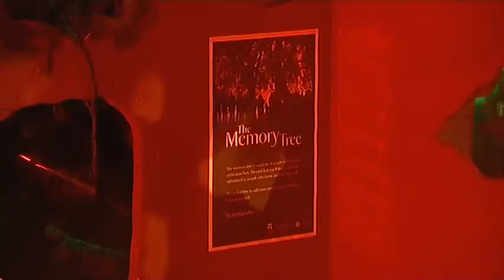Heaton Sparks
Heaton Sparks saw our much loved touring production, The Fire Garden, travel to Heaton Park, Manchester for an event which celebrated the history of the 'People's Park', and its close relationship with the local community.

Working in association with the National Trust and Manchester City Council, we created a family friendly experience, bespoke to the location -- incorporating memories, narrative and soundtrack, all inspired by the park and the people who know it best.

Walk the Plank's Fire Garden is a site specific installation based work. It adds new depth to public spaces, inviting audiences to both the idea of a garden and their well-known public spaces in a new light.